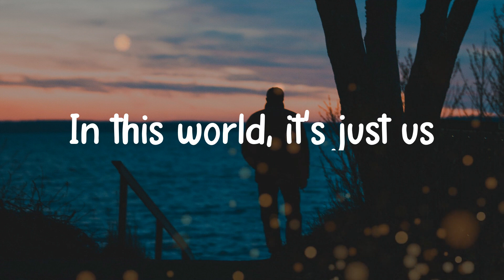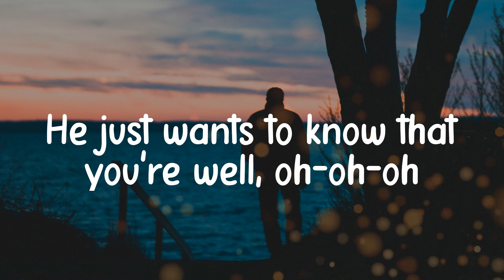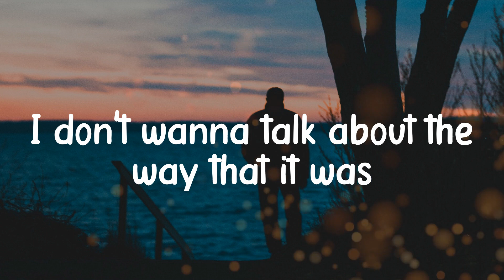Harry Styles - As It Was (Lyric video)